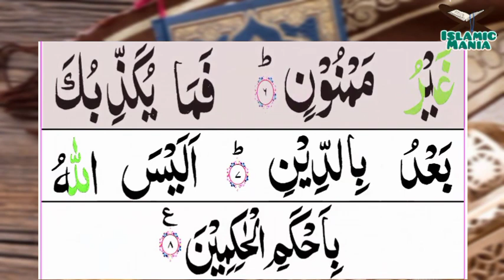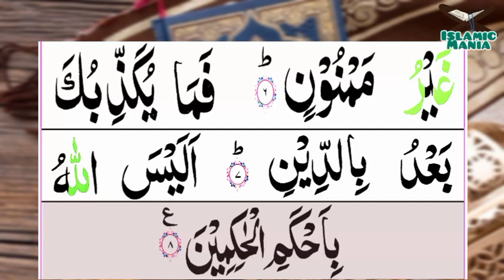095-At-Tin(The Fig) | Surah Al_tin | سورۃ ٱلتِّينِ | Tilawat Quran Majeed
095-At-Tin(The Fig) | Surah Al_tin | سورۃ ٱلتِّينِ | Tilawat Quran Majeed

Channel Link :-